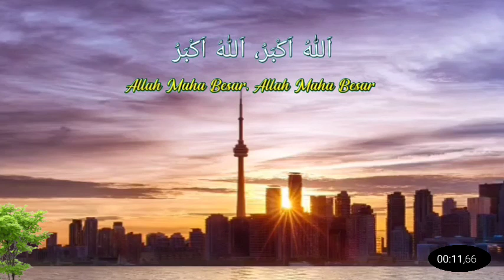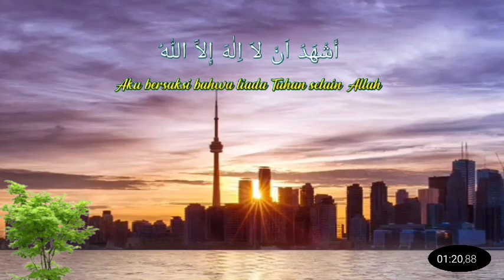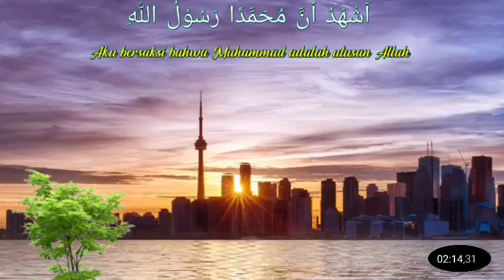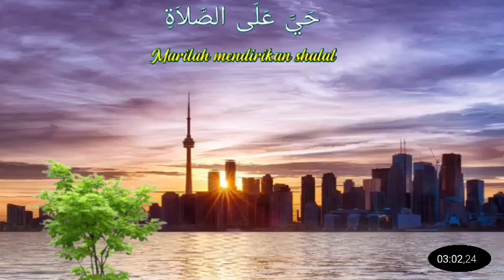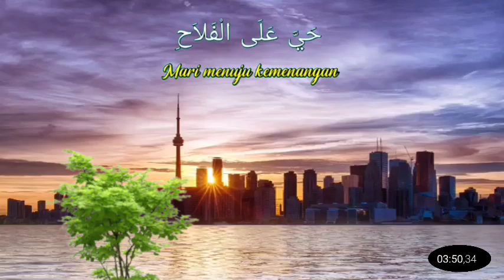Adzan Dzuhur Merdu Irama Nahawand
adzan maqam shoba,
adzan maghrib,
adzan merdu,
adzan mekkah,
adzan upin ipin,
adzan kurdi,
adzan subuh,
adzan dzuhur,
adzan madinah,
adzan indonesia,
adzan muzammil hasballah,
adzan bilal bin rabah,
adzan ashar,
adzan anak merdu,
adzan ammar tv,
adzan maghrib,
adzan suara adzan,
adzan adzan mekkah,
adzan subuh adzan subuh,
belajar adzan merdu,
adzan adzan termerdu di dunia,
adzan doa setelah adzan,
adzan adzan bilal,
adzan bilal,
adzan bayati,
azan beautiful voice,
adzan berirama rost,
belajar adzan mekkah,
bilal bin rabah adzan,
adzan cepat tapi merdu,
adzan cilik merdu,
cara adzan yang betul,
cara adzan yang merdu,
cara adzan,
cara adzan yang benar,
cara belajar adzan,
adzan daeng syawal,
adzan daeng syawal kurdi,
adzan di dalam kabah,
adzan dzuhur merdu,
adzan dzuhur mekkah,
daeng syawal adzan,
doa setelah adzan dan artinya,
daeng syawal adzan kurdi,
daeng syawal adzan jiharkah,
adzan favorit rasulullah,
adzan firdaus,
adzan global tv,
adzan hijaz,
adzan halau syaitan,
adzan habib syech,
adzan hanan attaki,
adzan hijaz pendek,
adzan hijaz merdu,
adzan hijaz ustadz fahmi,
adzan hijaz subuh,
adzan hafiz indonesia,
adzan irama kurdi,
adzan isya,
adzan india,
adzan irama rost,
adzan indosiar,
adzan isya brunei,
adzan irama ajam atau jiharkah,
adzan irama jiharkah,
adzan irama hijaz,
irama adzan,
irama adzan merdu,
ipin upin adzan,
irama adzan kurdi,
irama adzan bayati,
irama adzan jiharkah,
indonesia adzan,
irama adzan sedih,
adzan jiharkah misyari rasyid,
adzan jiharkah upin ipin,
adzan jumat,
adzan jaman dulu,
adzan jiharkah nafas pendek,
adzan juara 1,
adzan kurdi daeng syawal,
adzan kurdi merdu,
adzan kartun,
adzan kurdi nafas pendek,
adzan kashmir daeng syawal,
adzan kurdi sedih,
kumpulan adzan merdu,
kartun adzan,
kurdi adzan,
adzan langgam jawa,
adzan lagu jawa,
adzan lagu bayati,
adzan lagu hijaz,
adzan lembut merdu,
lafadz adzan,
lantunan adzan merdu,
adzan misyari rasyid alafasy,
adzan maghrib trans tv,
adzan maghrib brunei,
adzan mekkah paling merdu,
adzan mudah ditiru tapi merdu,
adzan maghrib rcti,
adzan masjid nabawi,
muzammil hasballah adzan,
muammar za adzan,
misyari rasyid adzan,
maghrib adzan maghrib,
adzan nahawand,
adzan nafas pendek,
adzan nafas pendek merdu,
adzan nada tinggi,
adzan nada rendah,
adzan nahawan,
adzan nada pendek bilal bin rabah,
adzan official,
adzan orang indonesia,
adzan pendek tapi merdu,
adzan paling merdu di dunia,
adzan panjang merdu,
adzan paling merdu,
adzan panjang dan merdu,
adzan pendek,
azan rast,
rindu suara adzan,
ruli maroya adzan,
adzan subuh merdu,
adzan salim bahanan,
adzan sedih,
adzan subuh makkah,
azan santai,
adzan subuh madinah,
adzan sctv,
suara adzan,
suara adzan magrib,
suara adzan termerdu,
salim bahanan adzan,
syawal mubarak adzan,
suara adzan subuh,
suara adzan mekkah,
suara adzan bilal bin rabah,
adzan trans tv,
adzan termerdu,
adzan tv one,
adzan turki,
adzan takbiran,
adzan trans7,
adzan terakhir bilal bin rabah,
tutorial adzan,
tutorial adzan kurdi,
tutorial adzan mekkah,
trans tv adzan maghrib,
tvone adzan maghrib,
trans7 adzan maghrib,
adzan ustadz daeng,
adzan ustadz fahmi,
adzan upin ipin jiharkah,
adzan untuk nafas pendek,
adzan ustadz indonesia,
adzan viral,
adzan versi takbir raya,
adzan versi jawa,
adzan versi kurdi,
adzan viral daeng syawal,
adzan versi nahawand,
adzan versi upin ipin,
adzan viral kurdi,
adzan waktu subuh,
adzan waktu magrib,
adzan yang merdu,
adzan yang betul,
adzan yang merdu di malaysia,
adzan yang mudah ditiru,
adzan yang disukai rasulullah,
adzan yang benar,
adzan yang lagi viral,
youtube adzan maghrib,
adzan ziarkah,
adzan dzuhur paling merdu,
adzan dzuhur tv alhijrah,
adzan dzuhur gontor,
adzan dzuhur brunei,
adzan dzuhur masjid istiqlal,
10 adzan terbaik di dunia,
10 adzan termerdu di dunia,
adzan 2 kali waktu subuh,
adzan 2 kali dalam shalat jumat,
adzan tahun 70 an,
adzan tvri tahun 80 an,
adzan maghrib tvri tahun 80 an,
suara adzan tahun 80an,
adzan merdu tahun 80an,
adzan magrib tahun 80an,
adzan subuh tahun 80 an,
adzan lawas tahun 80an,
adzan 90an,
adzan tahun 90an,
adzan jadul 90an,
adzan masjid 99 kubah,
adzan maghrib 90an,
adzan era 90an,
adzan tpi tahun 90an,
adzan di tv tahun 90an,
adzan radio tahun 90an,
adzan merdu tvri tahun 90an